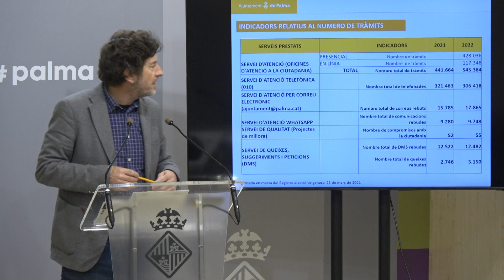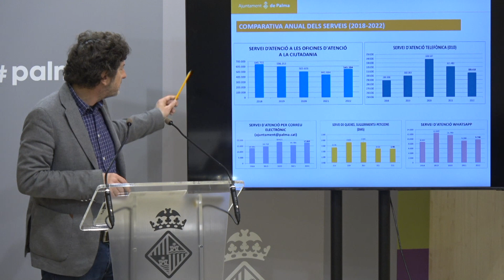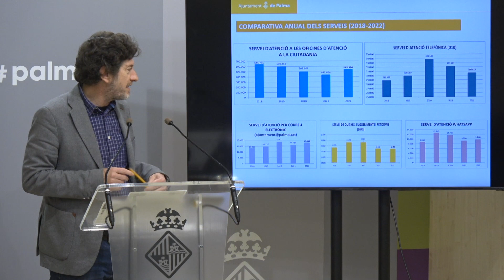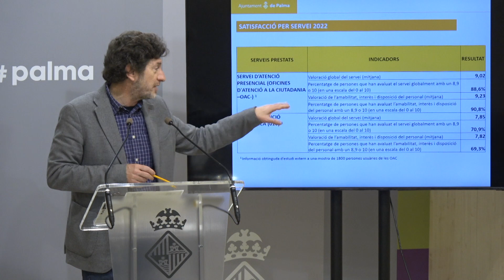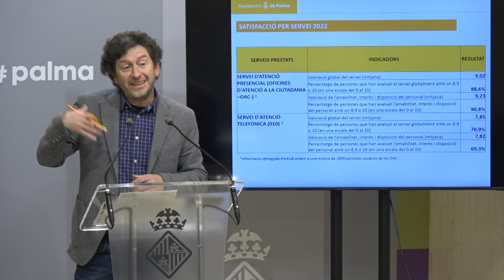Balanç dades atenció a la ciutadania